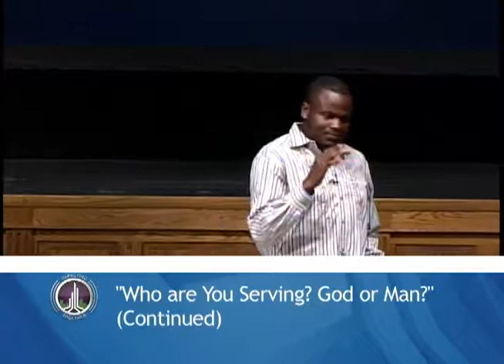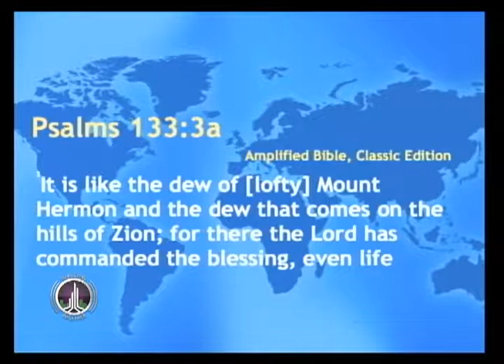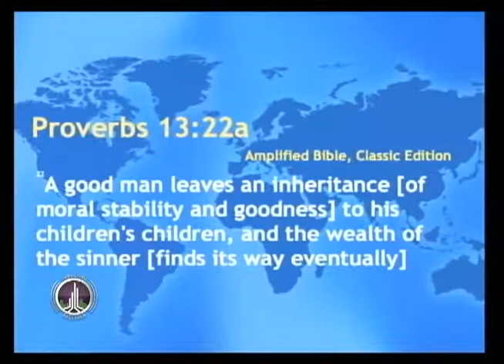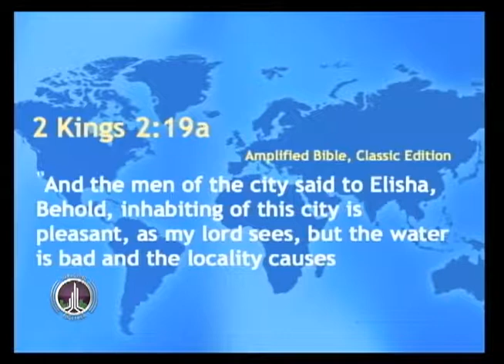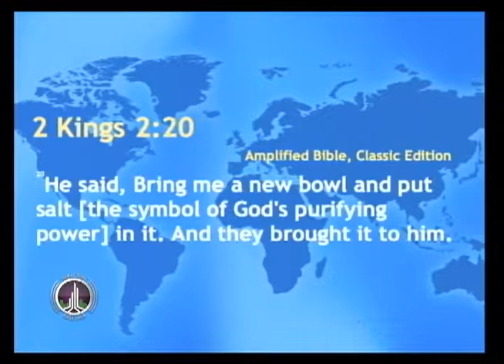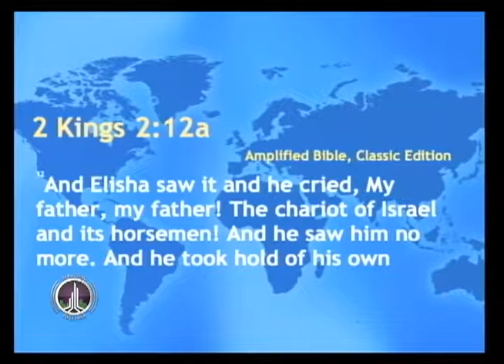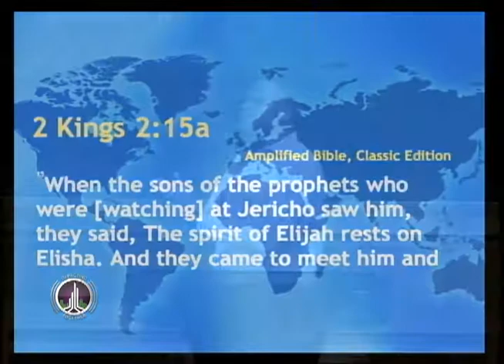Who are You Serving? God or Man? Episode 3 - August 15, 2019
In this message, Pastor Peter Ikotun gives an explanation that you
cannot effectively serve God without serving the man or woman of God that He leads you to.

God wants you to serve Him with all your heart, soul, and might. He's the One who we worship and adore. When you are serving God, He will send you to a person to serve. We're also given points on why we need to serve God and man.

When you yield to and connect with the vision of the church where God puts you in, it will command the blessing of God that we read in Psalm 133.

Here we also see the blessings that come when you come under the covering of the one that God has called you to serve.

1607 Cromwell Bridge Road
Baltimore, MD 21234